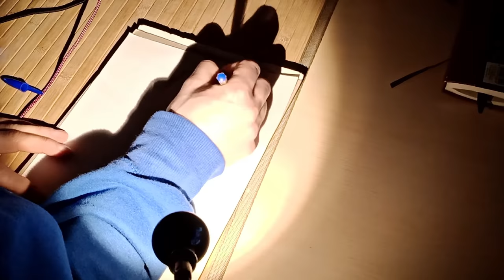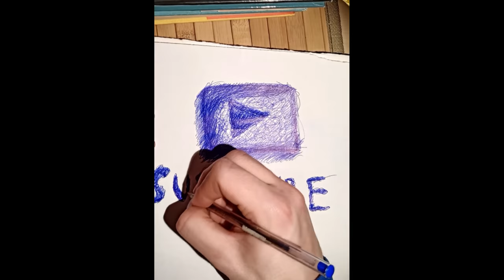MYSTERIAK má nové logo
Čaute, rozhodol som sa že no Nový Rok by to chcelo trocha oživiť kanál a tak som sa rozhodol vytvoriť/ "nakresliť" logo. Áno ja viem je to amatérske a hrozné, ale nejak sa začať musí :D